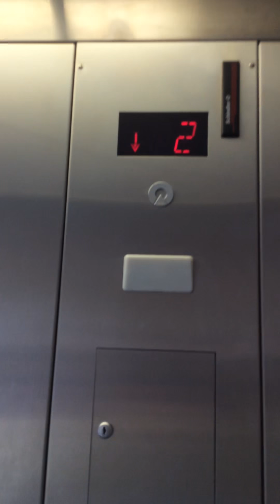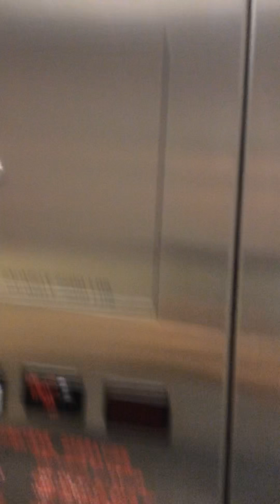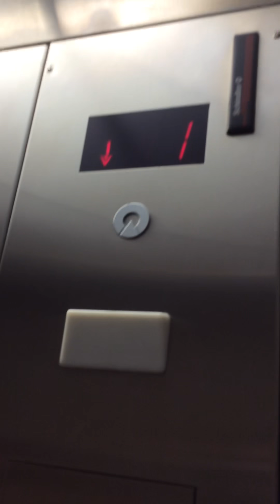Another Schindler Hydraulic Elevator at Park Selwyn Terraces Shopping Center Charlotte, NC